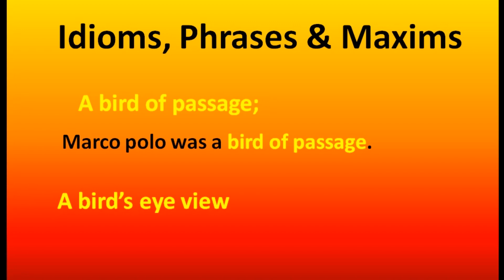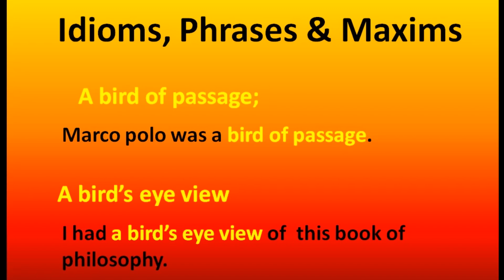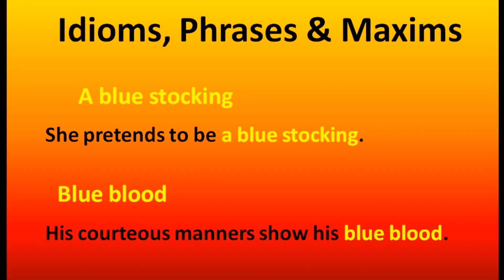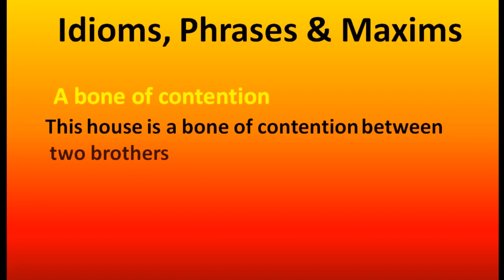MEANING USE OF PHRASES, IDIOMS MAXIMS teaching /CGL/Banking /Competitive Exams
Use of phrases and idioms make the language beautiful and meaningful but they may confuse anew learner, it is necessary to keep a good knowledge of common idioms and phrases. Here you will find the most common phrases and their use in an easy way with examples and explanation,
Unlock the secrets of mastering idioms and phrases with our comprehensive trick tailored for CUET and other competitive exams. In this video, presented by mam, you'll delve into the intricate world of idiomatic expressions and phrases that are essential for acing exams like CUET 2024, SSC, CGL, and Banking.

Mam an experienced educator renowned for her strategic approach to exam preparation, unravels the complexities of idioms and phrases in a simplified manner, making it easier for you to grasp and remember them effectively.

Whether you're a CUET aspirant or preparing for other competitive exams, understanding idiomatic expressions is crucial for excelling in the English language section. This video equips you with the necessary skills and techniques to tackle idiom-based questions confidently.

Strategic tricks and tips for mastering idioms and phrases.
Commonly asked idiomatic expressions in CUET, SSC, CGL, and Banking exams.
Practical examples and exercises to reinforce your learning.
Proven strategies to enhance retention and recall of idioms and phrases.

Don't miss out on this invaluable resource that can significantly boost your performance in CUET 2024 and other competitive exams. Watch the video now and embark on your journey towards mastering idioms and phrases with Mam,